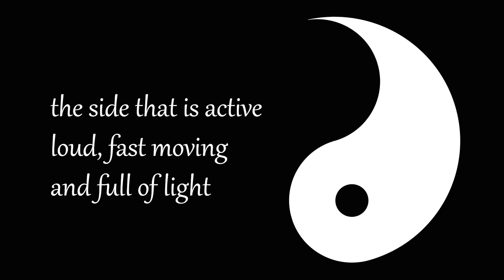Yang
"May the light empower me"